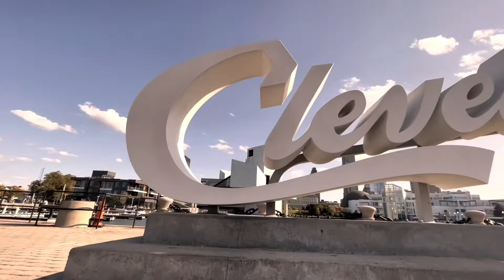Returning to YouTube! - We’re back!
We’re back to being on the road and out filming and exploring! Join us in what’s been happening and what’s next! Bare with me while I figure out YouTube’s new music policies ! Gotta have some rippin sounds allowed on here somehow!

@tacobunnonsense - Instagram
Creators and collaborators welcome!
Stoked to throw some live videos in the mix too!